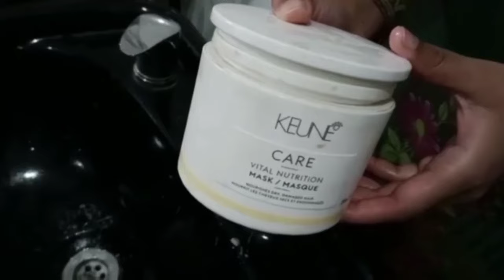essay and quick Ash blonde natural color highlights at home| Ash blonde hair highlights tutorial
hair colour
 hair colour at Home
 cap highlights
 cap streaking
ash blonde highlights
 ash blonde hair colour
ash blonde with caramel base
pigments, hair pigments
hair pigmentation
hair dye at home  cap streaking on black Hairs cap streaking on hairs
silver hair, silver highlights
 silver gray highlight
dark hair with silver highlights
 silver metallic hair highlights
grey highlights on black hair men
ash silver highlights
mens grey highlights
 highlights on gray hair
 transition to gray hair
silver grey highlights
 silver hair highlights
 smoky grey highlights
 golden light blonde highlights
step by step global highlights
global hair highlights
 hair colour
 hair highlights
light blonde
blonde hair